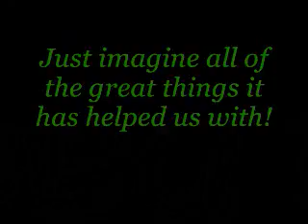Ak 47 on Modern Warfare 2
Me espressing how happy I am to know that the AK-47 is on Modern Warfare 2